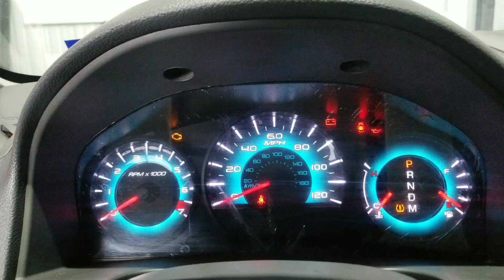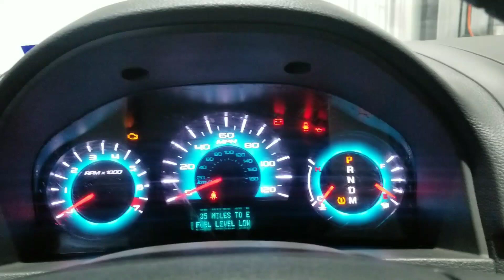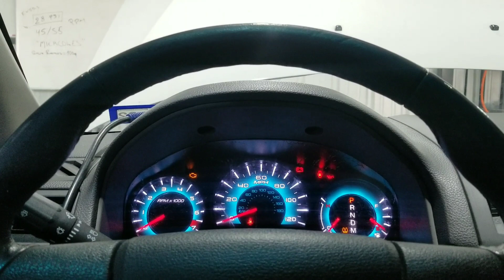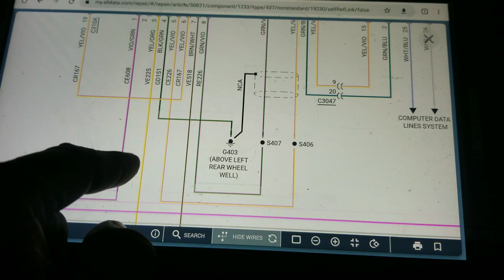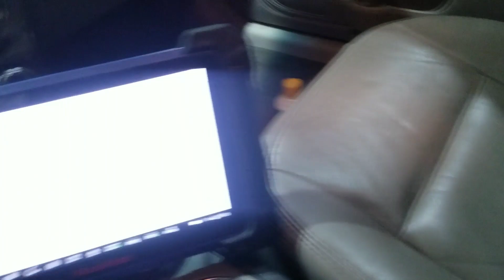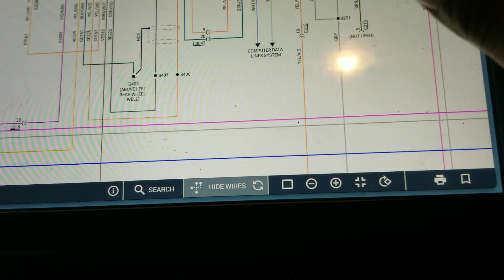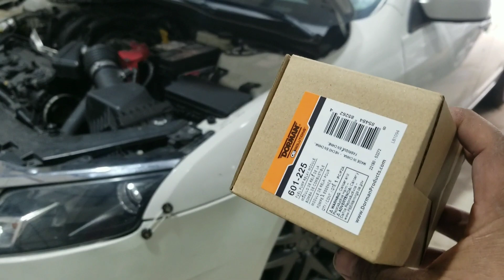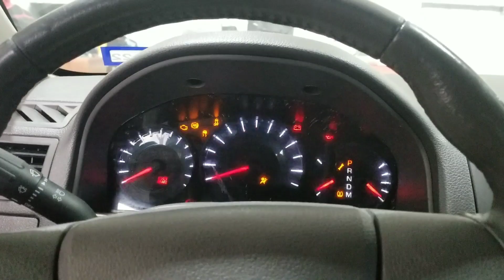⛔Se apago En Carretera y Ya No Encendio Ford Fusion 2012 Diagnostico y Reparacion Paso a paso👨‍🔧👨‍💻